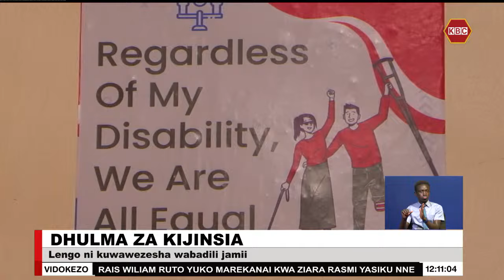Wanawake walioathiriwa na dhuluma za kijinsia wapata ushauri